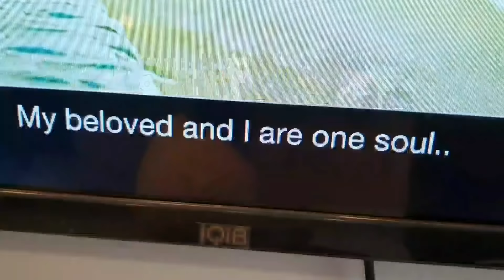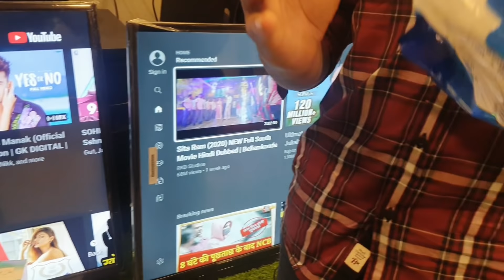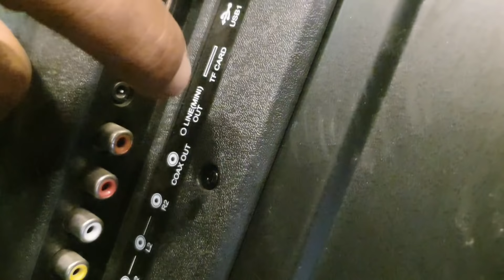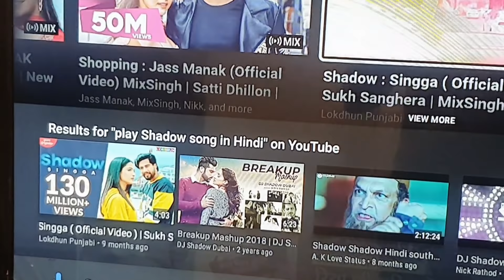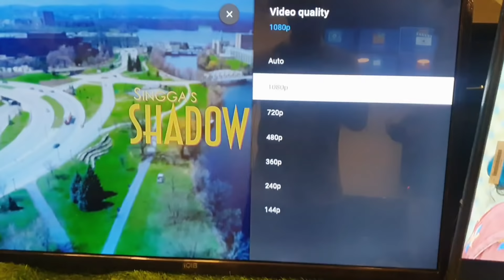40 inch Led Tv With Soundbar And Voice Assistant Remote !! Mask !! KN95 Mask !! Imported KN95 Mask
SWARAJ ENTERPRISES